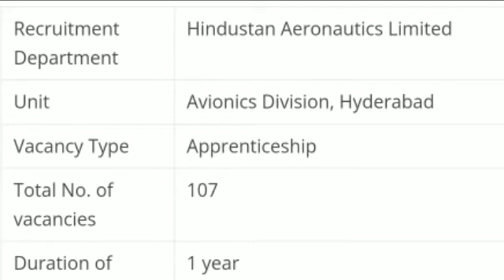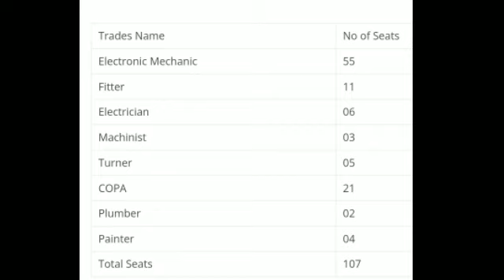HAL apprentice 2022 , latest apprentice form 2022 , HAL Hyderabad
hal apprentice,hal recruitment 2022,iti latest apprentice,hal application form 2022,hal bangalore apprenticeship,hal bangalore  HAL Lucknow Apprentice form kaise bhare, HAL Lucknow Apprentice form